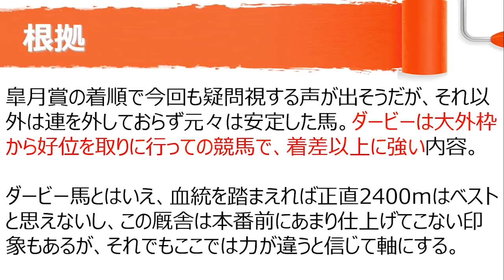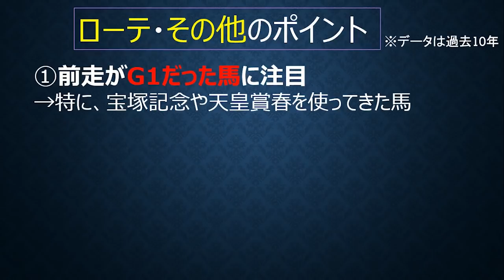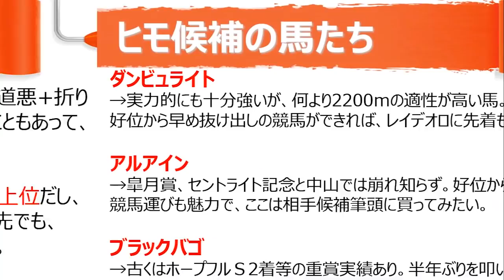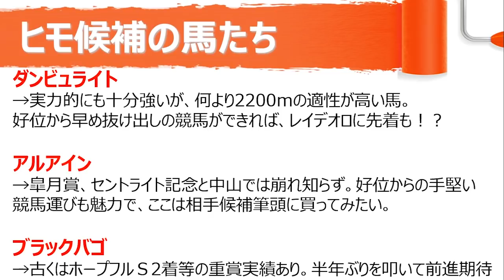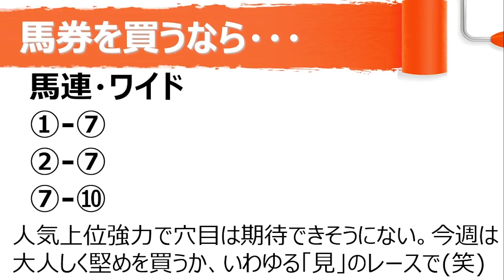【競馬予想】2018オールカマー＆神戸新聞杯～レイデオロ復活とワグネリアン快走を信じてマジックも披露するよSP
2018オールカマー＆神戸新聞杯の中穴予想。勝負の軸馬と、展開次第で馬券圏内が狙える魅惑の穴馬について取り上げました。

※各種メディア（不定期更新）※

・【2017ジャパンカップ競馬予想】レイデオロからシュヴァルグランへワイド勝負の巻
・【ワイド実践】元手1000円から3レース転がしで10万円獲れるか試してみた！
・2018夏の小倉競馬データ分析～3連単攻略の秘訣はメインレースの〇番人気にあった！
・【競馬実践検証】人気に従って3連単を5R買い続けたら、まさかの展開が待っていた！

★profile
競馬ナビゲーター北澤剛史
1985年千葉県市原市生まれ。

現在は会社員をしながら、「競馬の楽しさ、馬券が当たる楽しさを伝えたい！」という気持ちのもと、競馬に関する情報発信を続けている。